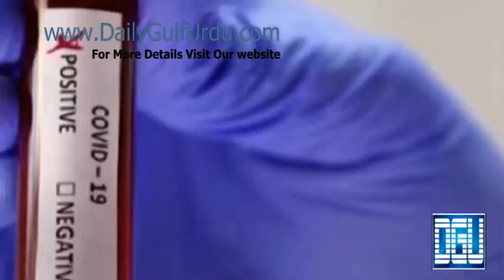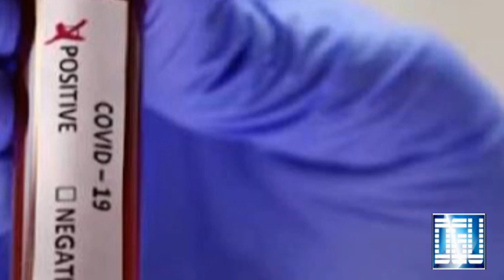Dubai News | UAE News Today | uae news today live | urdu dubai news | emirates news